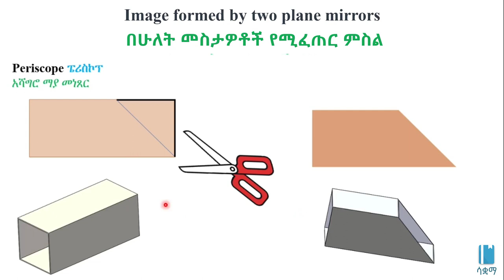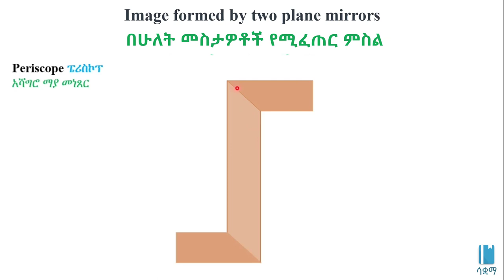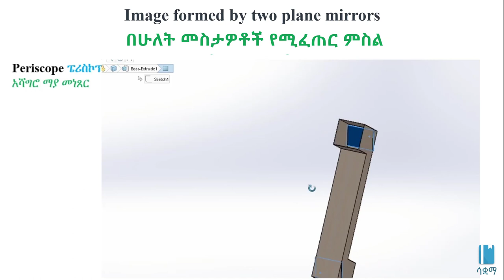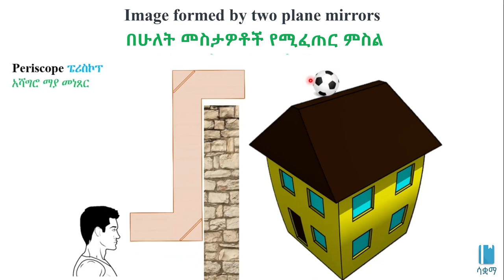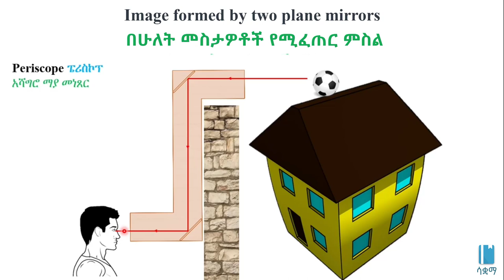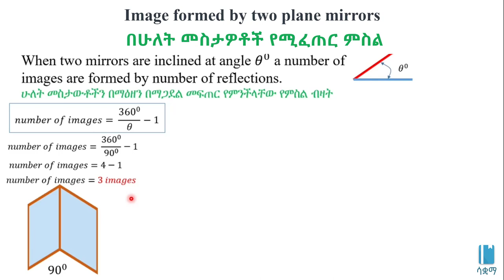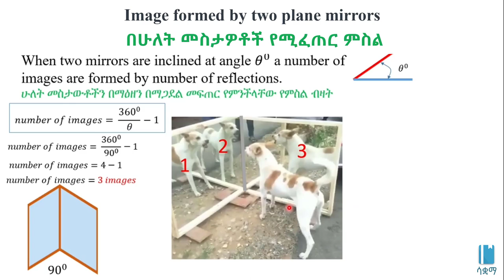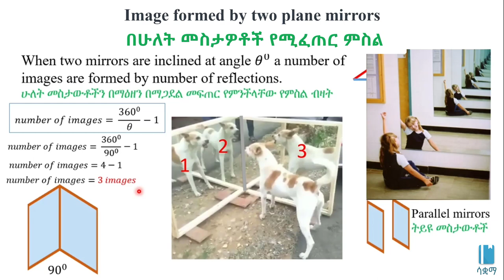Image formed by two plane mirrors | በሁለት መስታውት የሚፈጠር ምስል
In this video,  we learn about image formed by two plane mirrors. This video is based on Unit 6 of Grade 8 Physics of the Ethiopian curriculum. The academic videos published under Saquama (Education for Ethiopia) are in line with the Ethiopian curriculum.

በዚህ  ቪዲዮ በሁለት መስታውት የሚፈጠር ምስል እንማራለን።   ይህ ቪድዮ የተሰራው በ8ኛ ክፍል ፊዚክስ ምዕራፍ 6 ላይ ተመስርቶ ነው። በሳቋማ (ኤጁኬሽን ፎር ኢትዮጵያ) ስር የተለቀቁ የቀለም ትምህርት ቪዲዮዎች ከኢትዮጵያ ስርዓተ ትምህርት ጋር የሚስማሙ ናቸው።